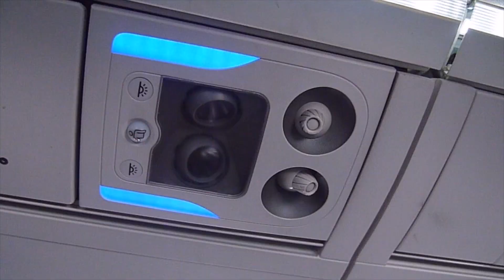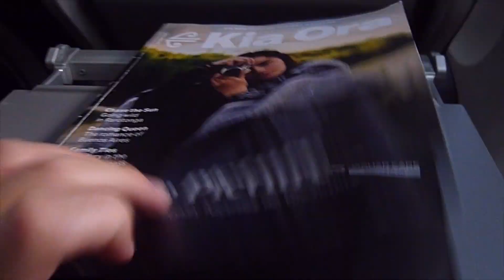Brief report of the Air New Zealand ATR 72 | Hamilton-Wellington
Here is a brief review of the ATR 72 operated by Air New Zealand
Follow me on:
Video Copyright (©) Jakeb Claridge